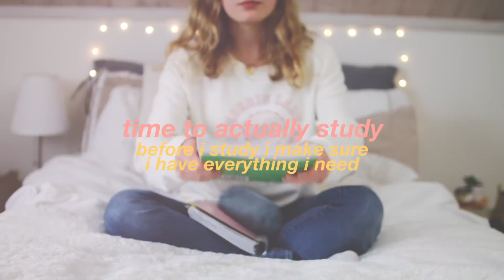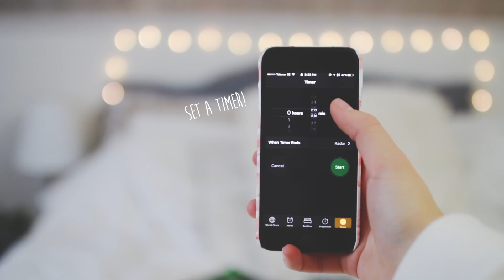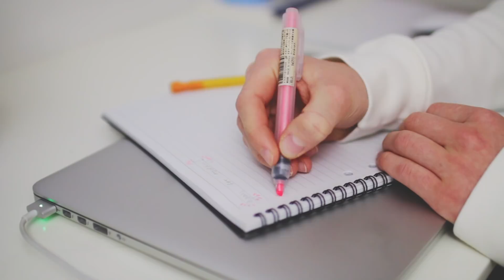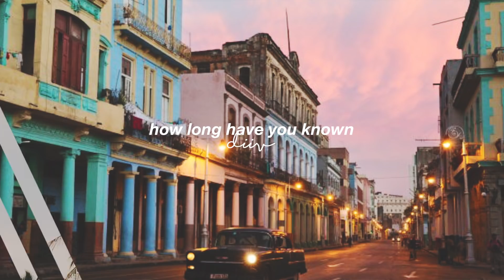MY STUDY ROUTINE 2018! How To Get Good Grades + Stay Motivated For School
MY STUDYING ROUTINE 2018! How To Get Good Grades + Stay Motivated For School! today im doing another routine video and its a study routine! In this video im going to show you how i study, how i stay motivated and how i get good grades!!

IF YOU READ THIS COMMENT ”stayinschool" to confuse people :ppp

FTC:
NERD STUFF:
✦ Camera: Canon EOS 70D
✧ Lens: Sigma 1.4 30mm Art
✦ Editing: Final Cut Pro X
✧ credits:

This video is inspired by some of my favorite youtubers:
okaysage, olivia jade, mel joy, summer mckeen, mylifeaseva

(this video is about:2017, 2018, tumblr, aesthetic)